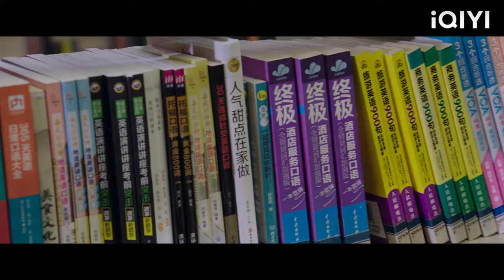แฟนเก่าขอร้องซินเดอเรลล่าให้กลับมาคบกันอีกครั้ง แต่เธอรักแค่ซีอีโอเท่านั้น